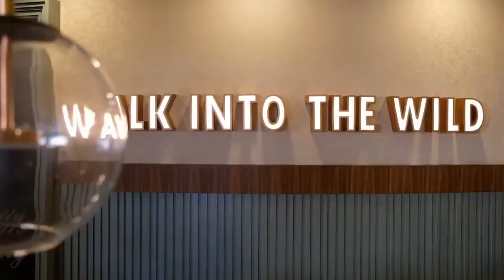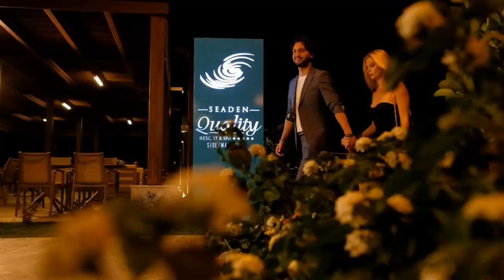Seaden Quality Resort & Spa | Touristica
Seaden Quality Resort & Spa Side, Bingeşik mevkiinde bulunan denize sıfır konumu ve Ultra Her Şey dahil konsepti ile yeşil ve mavinin buluştuğu noktada muhteşem bir tatil deneyimi yaşatıyor. Seaden Quality, tüm ailenin doyasıya eğlenmesine öncelik veren tesiste yetişkin misafirlerin streslerini atabileceği SPA merkezinin yanı sıra, 4-10 Yaş minik misafirler içinde aktif eğlence programlarıyla misafirlerine unutulmaz anılar biriktirebilecekleri bir tatil deneyimi sunmaktadır.